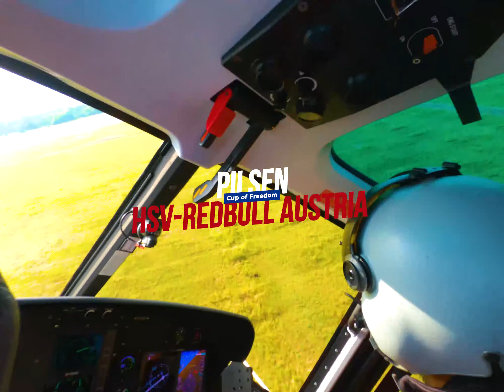Cup of Freedom Pilsen 2020 - HSV Red Bull Austria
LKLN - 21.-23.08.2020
Accuracy Parachuting Competition